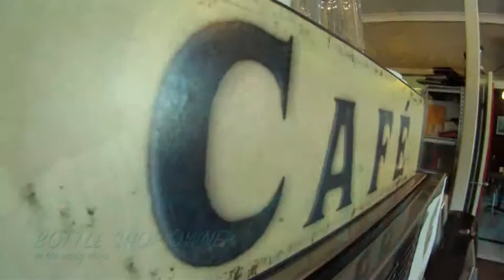NAMASTE.mov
Namaste Beach House & Flow Restaurant. OLD BAR .a trip to the Sunday session & some photos of some degenerates in the night